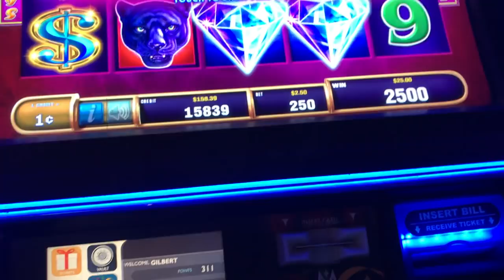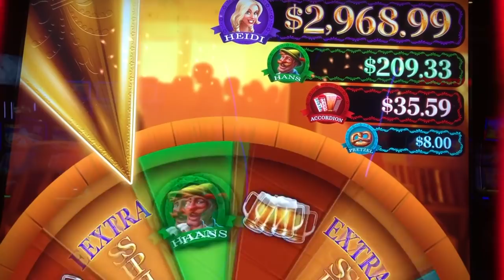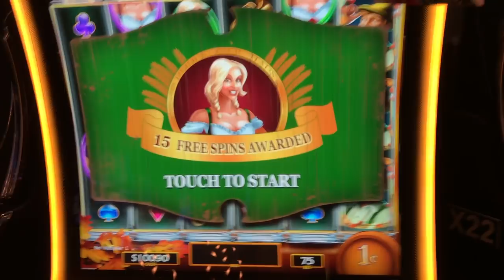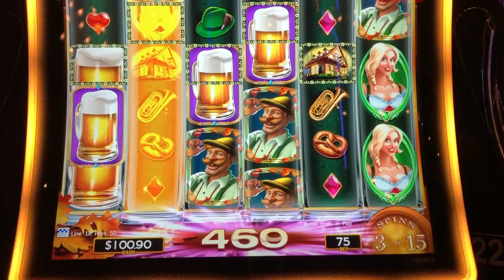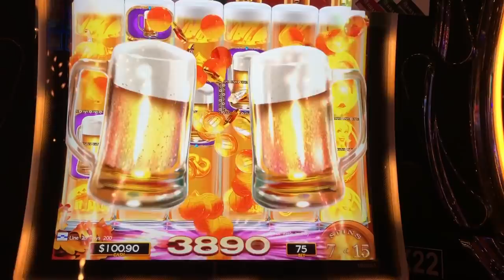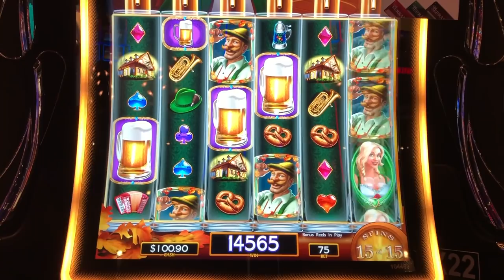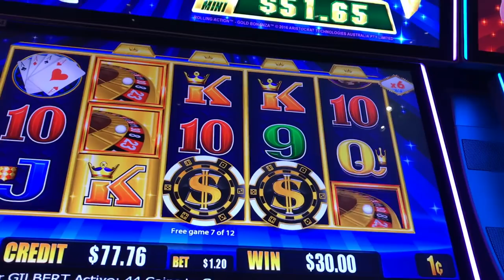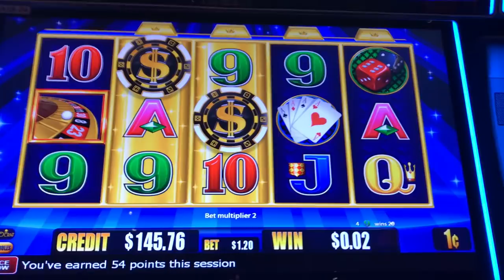Bier Haus Free Games🍻 Heidi Pours a WILD BLACKOUT!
Heid's Bier Haus can be such a fun game when you get the bonus! We were shocked when she poured a blackout of wilds! We also get a Gold Bonanza bonus and Jackpot Vault

We are living our best lives and spinning slot machines for fun in Palm Springs, Las Vegas and more! We play slot machines of all kinds at a variety of bets. We started this channel because we wanted to share how much fun we have on our spinning adventures. We hope you have fun as you watch and spin with us!

We are now posting videos three times a week on Mondays, Wednesdays, & Fridays!